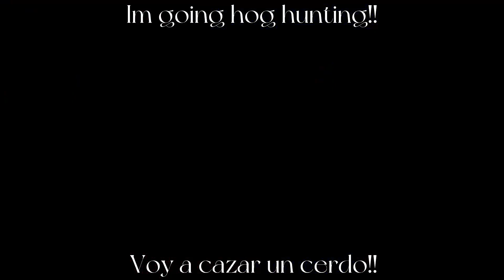You told Eddie they cheated in you//meme//Welcome home//